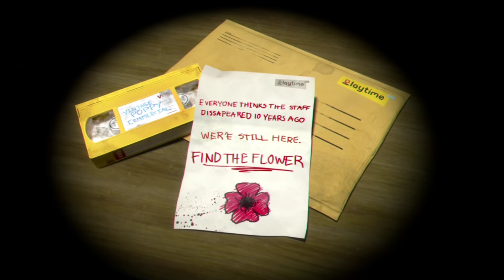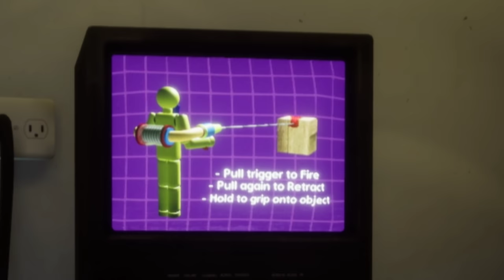Poppy play time !! Bayamgaa undhi maawa😱😨 || Poppy play time in Telugu || SIDDHRU TALKS